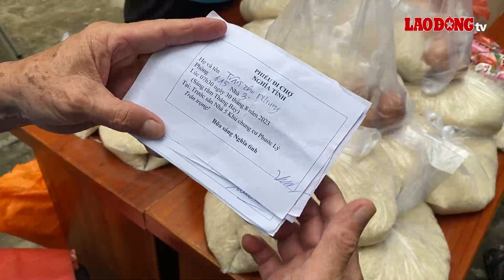Góp sức cùng mạnh thường quân, chị em phụ nữ tổ chức phiên chợ 0 đồng | Báo Lao Động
BÁO LAO ĐỘNG | Ngày 30.8, dưới sân chung cư Phước Lý (phường Hòa An, quận Cẩm Lệ, TP Đà Nẵng), phiên chợ nghĩa tình được tổ chức lần đầu tiên với giá 0 đồng do Chi hội Phụ nữ khu dân cư 20 cùng Ban điều hành Tổ dân phố 82 và các mạnh thường quân chung tay, góp sức để mang đến những nhu yếu phẩm cho người khó khăn.

* Đường dây nóng: 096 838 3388